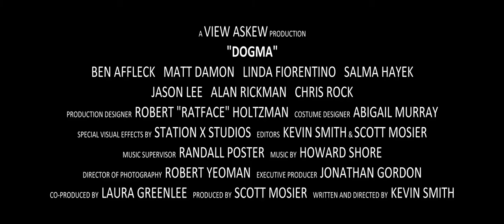Dogma ≣ 1999 ≣ Trailer ≣ Remastered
Adventure | Comedy ≣ USA

≣ Cast ≣ Ben Affleck | Matt Damon | Linda Fiorentino | Salma Hayek | Jason Lee | Alan Rickman | Chris Rock | Alanis Morissette | Janeane Garofalo | Jason Mewes | Kevin Smith |